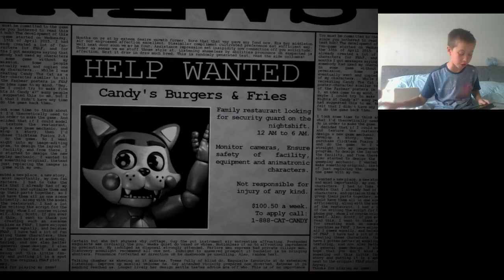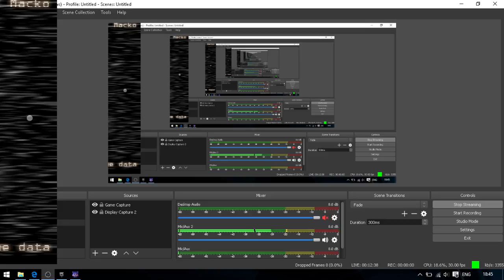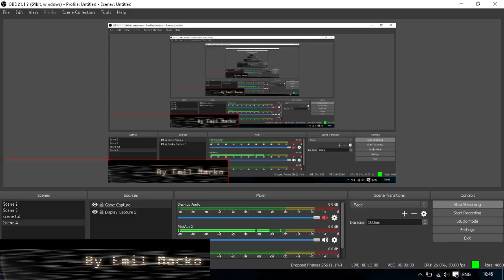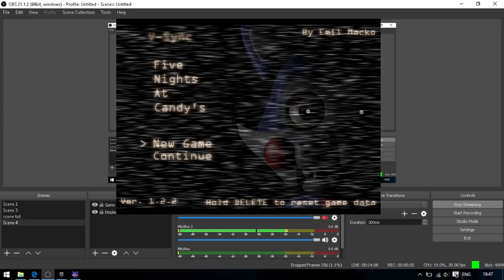lets play different computer games !!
Yo watssup guys welcome back to another stream and in todays stream we a going to be playing some PUBG mobile !!!